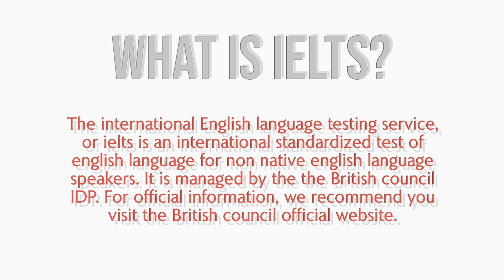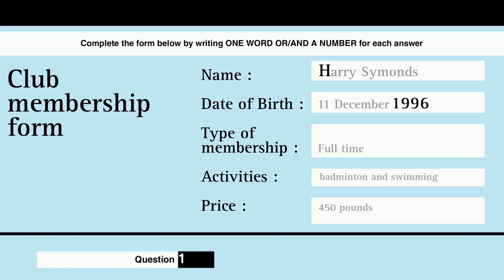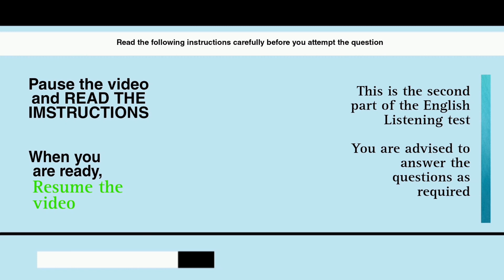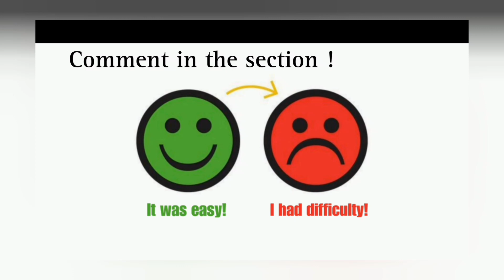IELTS LISTENING PRACTICE TEST SEPTEMBER 2023 WITH ANSWERS | 23.09.2023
This Virtual Speaking Test video is a must-watch for  techniques will help you understand what it takes to achieve a top score in IELTS Speaking. You will be given time to read through the questions before you listen.  You will hear each recording of the Listening test only once.

Whether you're a student preparing for IELTS or looking to relocate to an English Speaking country, these videos will help you enhance your speaking proficiency. Get ready to begin a typical test experience within a strict timeline to give you insight and inspiration for the real IELTS experience.

Don't miss the chance to learn  impressive IELTS Speaking skills on upcoming videos.

Take this 2 hour free course before going for IELTS.

Do you want to find a job abroad but don't know where yo begin? The free course will help you

The international English Language testing service or IELTS is an international standardized test of English Language for non native English language speakers. It is managed by the British Council IDP. IELTS, the International English Language Testing System, is designed to assess the language ability of people who want to study or work where English is the language of communication.

This channel will equip you with FREE resources to expect for the IELTS speaking and writing tests. You will also learn how to prepare effectively for the Speaking Test and improve your performance.)